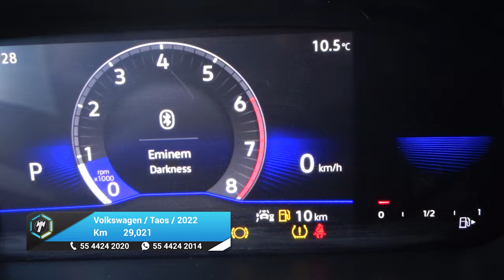Volkswagen / Taos / 2022 - 25405